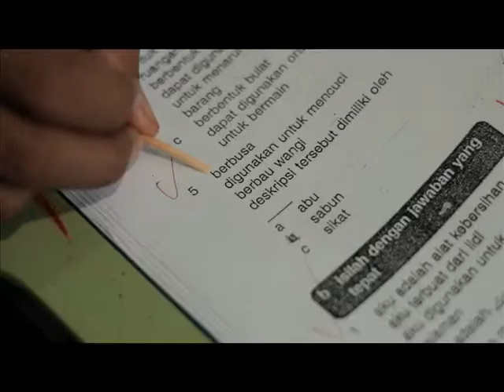Suara Itu Ada - Adaro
Aldi is a boy who has lost his hearing ability since he was very young. Adaro has decided to help and cover the costs of the surgery to help Aldi gains his hearing ability. Today, Aldi is a healthy child who is continuously growing with his peers. At Adaro, what we are doing is more than just building a great coal and great company. We are delivering Positive Energy.